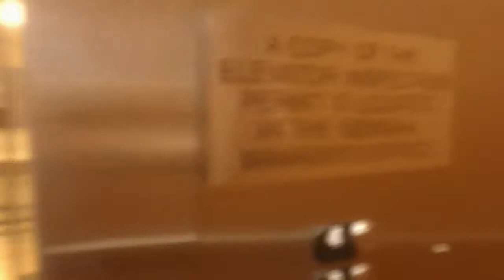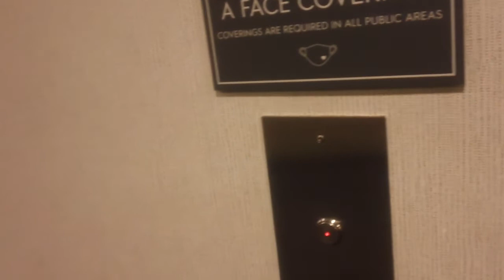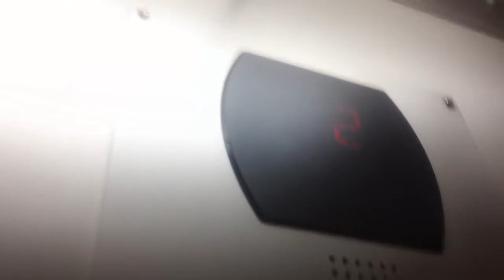Otis Series 5 Elevators At Fairfeild Inn By Marriott & Suites, Wilmington NC